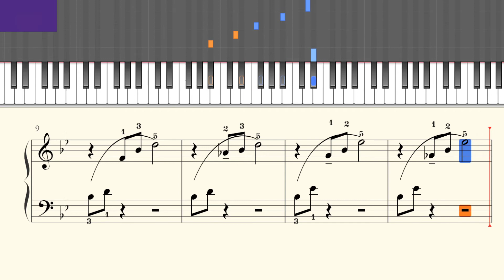[RainDrop Music] 25降B大调练习曲 约翰·汤普森简易钢琴教程3 [Piano Tutorial]